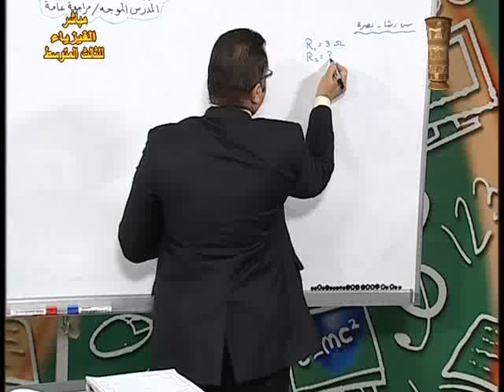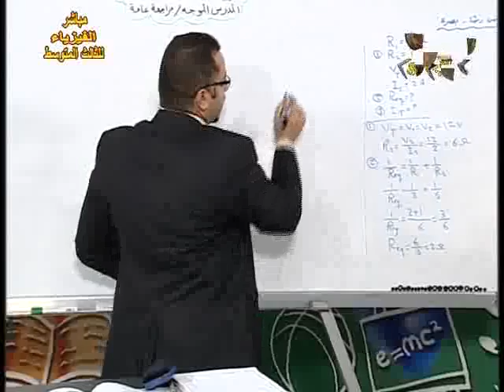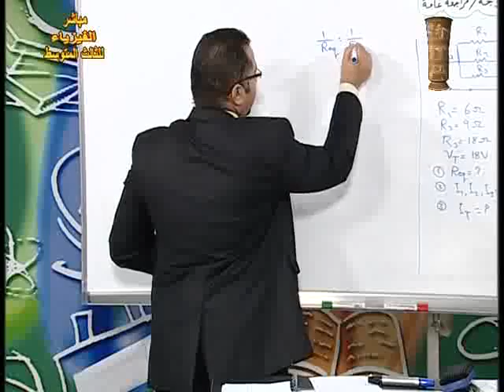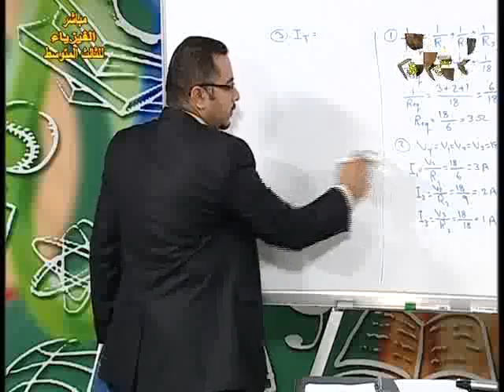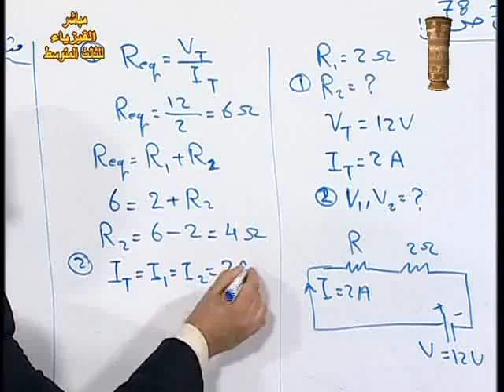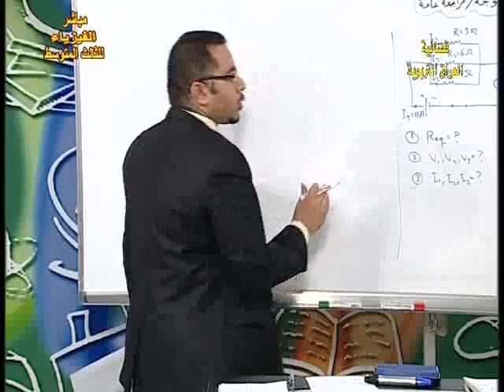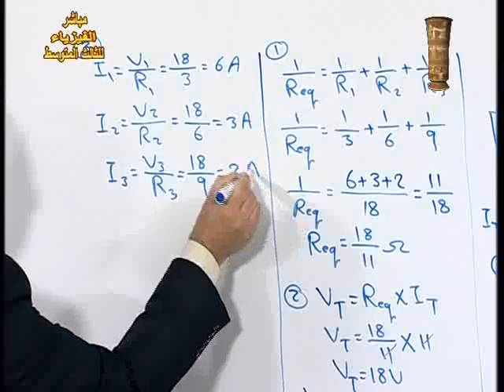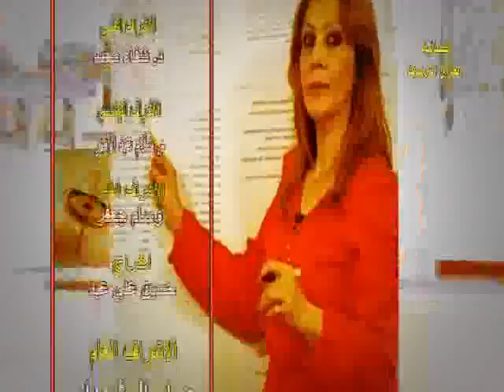13 فيزياء ثالث متوسط م ـ م تكملة المراجعة عامة ج3